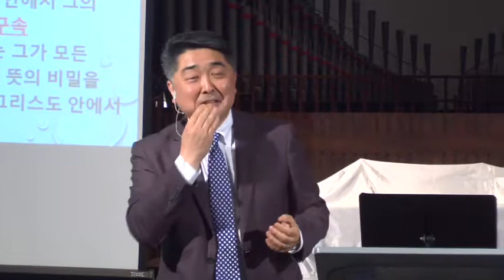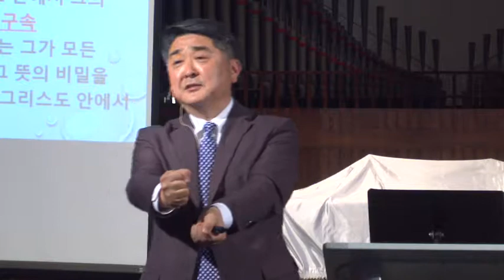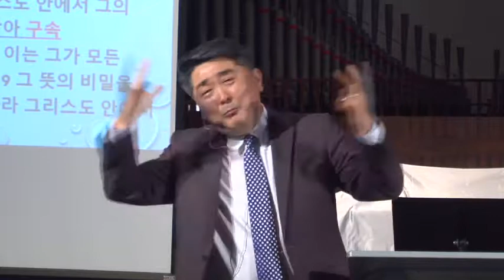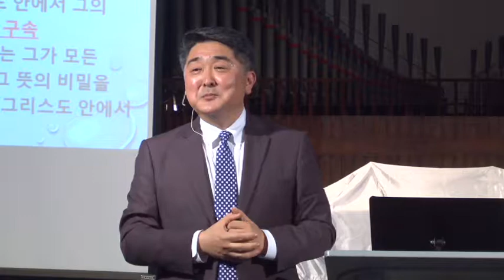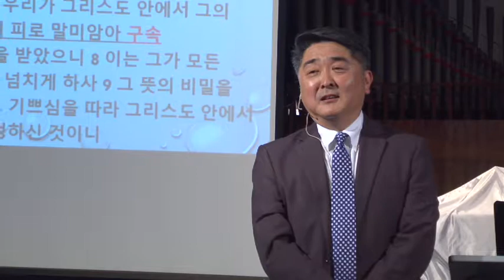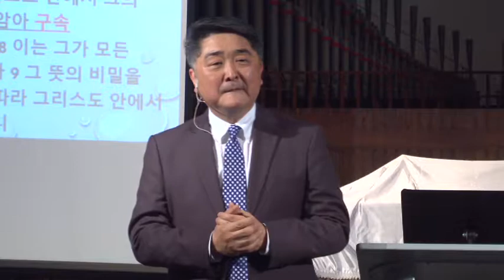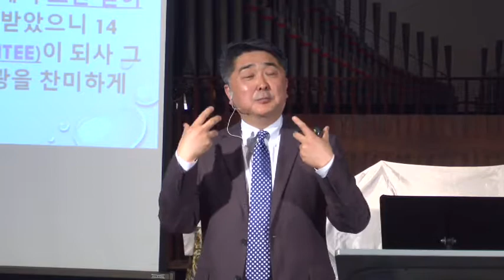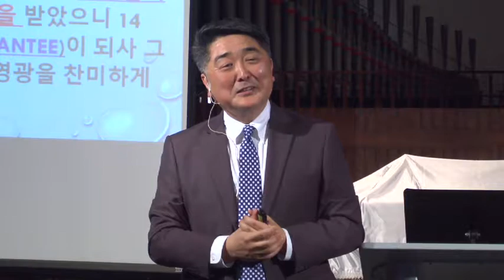뉴하트 선교교회 KM SERMON [2018-05-06]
Christianity Explored(16)- 은혜 III: 영광스러운 은혜